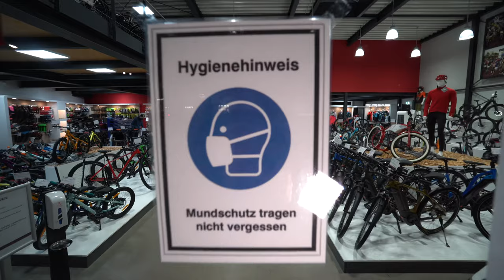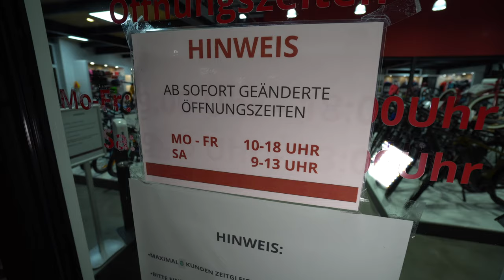Jobs im Südwesten E-Bikebranche: We Cycle sucht Allrounder m/w/d